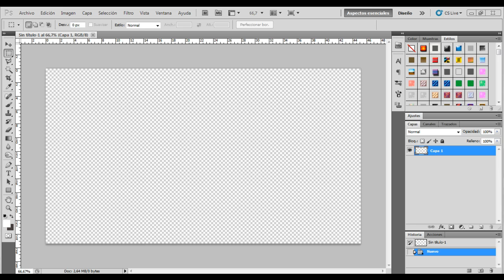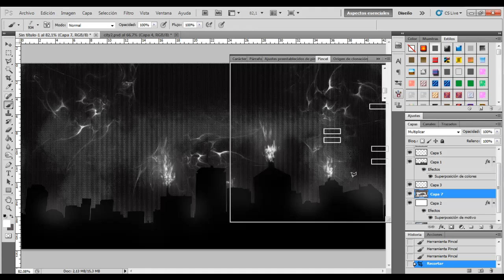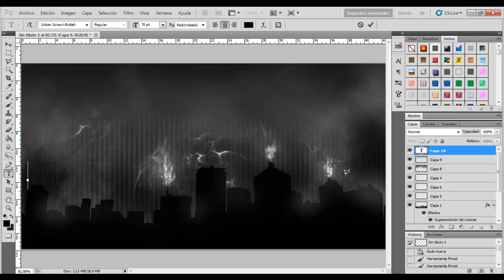Speed Art - Polution [Double Art Design]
Si les gusta, like y fav para mas!!!